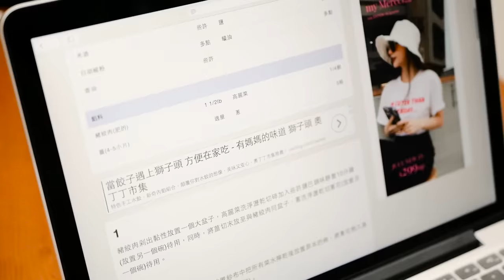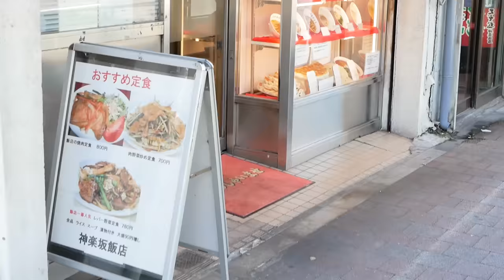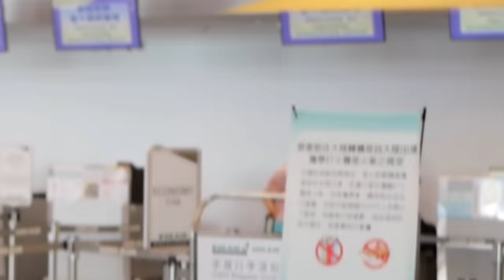【千千進食中】超巨大日式餃子!口味到底好不好吃呢?!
餃子這麼大有合理嗎！！！
對我來說是一人份，
但對大家我就不知道了（推眼鏡

然後！
要記得三天前預約！
因為網路沒有資訊提到這塊，
所以我第一次去還撲空（拭淚  ಥ_ಥ